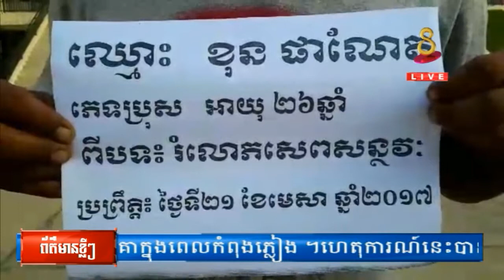ស្រវឹងស្រាជួបសង្សារ ចាប់រំលោភបានសម្រេចមិនបានប៉ុន្មានថ្ងៃ ត្រូវប៉េអឹមឃាត់ខ្លួន